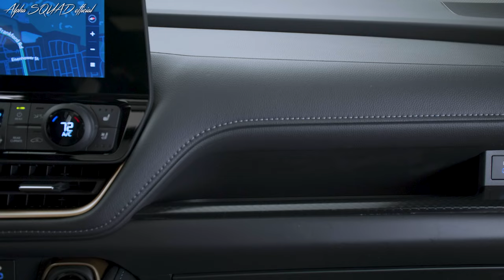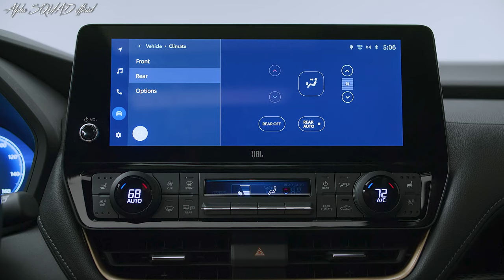2024 Toyota Grand Highlander – 7 Seater Luxury SUV / ALL-NEW Toyota Highlander 2024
2024 Toyota Grand Highlander – 7 Seater Luxury SUV / ALL-NEW Toyota Highlander 2024 / New Highlander 2024

Highlander Highlights:
- There are three available powertrains, an adult-sized third row, and plenty of cargo space.
- The Hybrid MAX Powertrain delivers plenty of power, producing 362 horsepower.
- Notable features include the available Digital Key and the standard 12.3-Inch Multimedia Display.
- Technology such as Traffic Jam Assist, Head-Up Display, and Digital Rearview Mirror are available.

The 2024 Toyota Grand Highlander made its world debut just hours before the start of the Chicago Auto Show, showcasing the latest and greatest addition to Toyota's successful SUV lineup.

Grand Highlander provides entry-level, efficiency, and performance options all in one incredible package. It comes in three grades and three powertrains: a well-balanced 2.4L turbo gas engine, an efficiency-leading 2.5L hybrid with a manufacturer-estimated 34 combined MPG, and the ultimate performance-seeking, 362 horsepower Hybrid MAX.

The Grand Highlander Hybrid and Hybrid MAX vehicles are part of Toyota's diverse approach to carbon neutrality, as part of a lineup that aims to go "beyond zero." Toyota is committed to finding highly efficient and zero emission solutions that fit customers' lifestyles across the US, with ten hybrids, two plug-in hybrids, the new bZ4X battery electric vehicle, and the Mirai's zero emission hydrogen fuel cell technology. The 2024 Grand Highlander will be the second Toyota vehicle to bear the new "Beyond Zero" badge, following the all-new Prius, as a symbol of Toyota's commitment to achieving carbon neutrality in its products, manufacturing, and beyond.

The price and release date of the all-new 2024 Grand Highlander, designed by Calty Design Studios and exclusively manufactured at the Toyota Motor Manufacturing plant in Princeton, Indiana, will be announced later this summer.

Grade by Grade
The Grand Highlander is offered in three grades across three different powertrains – the XLE grade, Limited and Platinum.

XLE Grade

Exterior:
- 18″ Alloy Wheels
- Black Painted Grille
- Roof Rails
- Heated Outer Mirrors

Interior:
- Softex®-trimmed Seating
- 10-way Power Driver & 8-way Power Passenger Seats
- 7-Passenger Capacity w/ 2nd Row Captains Chairs or 8-Passenger Bench
- 2nd Row Sunshades

Multimedia/Technology:
- Digital Key (requires active Remote Connect trial or subscription)
- 12.3” Touchscreen
- 7” MID
- 6 Power USB / 1 Media USB
- Wireless Charger

Safety & Convenience
- TSS 3.0
- Blind Spot Monitor with Rear Cross Traffic Alert
- 5 Door Smart Key
- Power Liftgate
- Garage Door Opener
- Auto-dimming Mirror

Limited Grade

Exterior:
- 20″ Alloy Wheels
- LED DRL
- Power Fold Outer Mirrors

Interior:
- Leather Seating
- Heated & Ventilated Front Seats
- Heated 2nd Row Seats
- Memory Seat function for 1st row
- Heated Steering Wheel
- Power outlet (100W Gas) (1500W HV/Hybrid MAX)
- Ambient Lighting
- Removable 2nd row center console storage
- Multimedia/Technology:
- 12.3″ Premium Multimedia w/ 11 Speaker JBL Audio
- 12.3″ Full Digital MID

Safety & Convenience
- Parking Sensors w/ Automatic Braking
- Rain Sensing Wipers
- Kick Power Liftgate
- Puddle Lamps

Platinum Grade

Exterior:
- 20″ Clad Alloy Wheels

Interior:
- Heated & Ventilated 2nd Row Seats
- Panoramic Moonroof
- Paddle shifters (AWD Gas and Hybrid MAX)
- Dial Multi-Terrain Select (AWD Gas and Hybrid MAX)

Safety & Convenience:
- Head Up Display
- Puddle Lamps
- Panoramic View Monitor
- Digital Rearview Mirror
- Traffic Jam Assist (requires active Drive Connect trial or subscription)
- Front Cross Traffic Alert

Pricing in USD (MSRP MY24):
- 2024 Grand Highlander XLE FWD $43,070
- 2024 Grand Highlander XLE AWD $44,670
- 2024 Grand Highlander Limited FWD $47,860
- 2024 Grand Highlander Limited AWD $49,460
- 2024 Grand Highlander Platinum AWD $53,545
- 2024 Grand Highlander XLE Hybrid FWD $44,670
- 2024 Grand Highlander XLE Hybrid AWD $46,270
- 2024 Grand Highlander Limited Hybrid AWD $51,060
- 2024 Grand Highlander Limited Hybrid MAX AWD $54,040
- 2024 Grand Highlander Platinum Hybrid MAX AWD $58,125